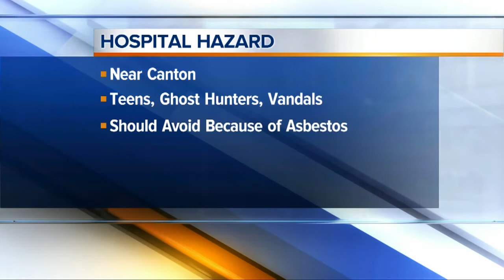Haunted Canton Hospital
The Molly Stark Hospital near Canton was shuttered in 1995 after 66 years of operations, ranging from a tuberculosis sanitarium in the 1930s and later to a hospital for the mentally ill.